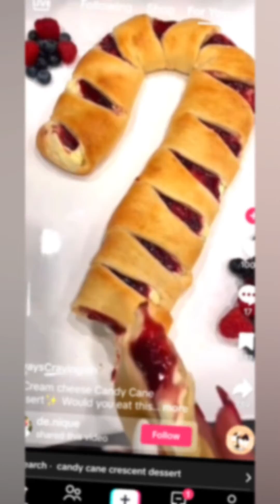My Daughter TikTok & YouTube Made Me Do It!